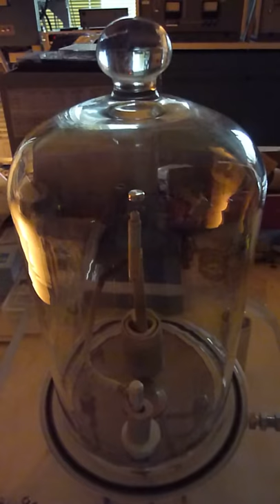Plasma engine.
A simple glow discharge plasma engine experiment. The vacuum chamber (bell jar) is filled with residual air. This ion propulsion concept is using the thrust created by accelerated ions (plasma thruster). The DC glow discharge is maintained by a high voltage supply. The paddle wheel is hanging on a needle.

Faculty of Electrical Engineering and Information Technology (FEI)
Slovak University of Technology (STU)

Fakulta elektrotechniky a informatiky
Slovenska technicka univerzita v Bratislave
FEI STU